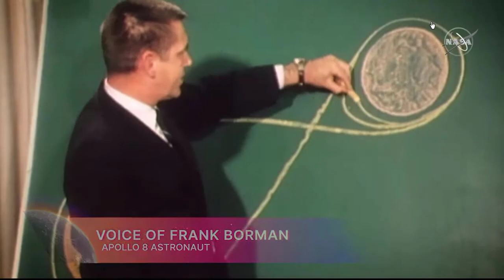Advanced Technology Information about Space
Advanced Technology Information about Space which teach you how to world exploration, what kind of earth that human live in the universal platform foundation